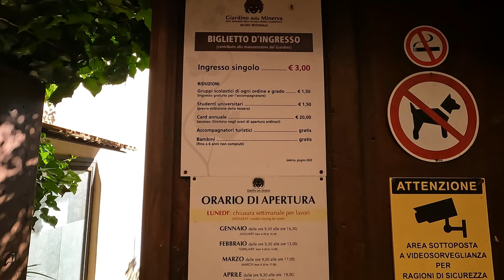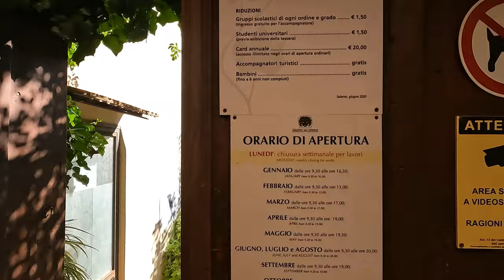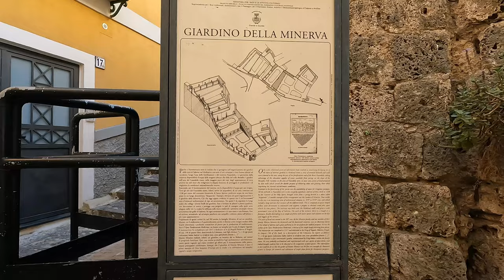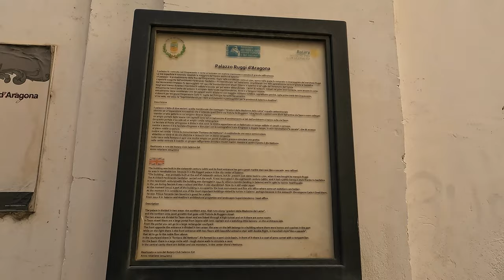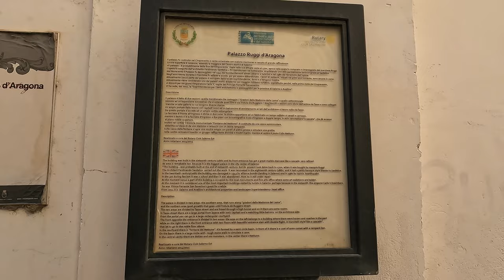DISCOVER SALERNO - A walking tour of Italy's most beautiful city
Salerno is a lively seaport on the southeastern edge of Italy's Amalfi Coast.

Though the region is typically known as a jet-setters' paradise, less glitzy, Salerno has become a popular destination for travellers seeking a more tranquil, but nonetheless fascinating place to discover ancient historical sights, sparkling beaches, nature parks, and authentic southern Italian cuisine.

Join me on my Adventures in Italy!

TIMESTAMPS:

00:00 - Teaser
00:19 - OOTD 😁
00:23 - Walking Tour of Salerno begins with brief history
00:29 - Map location of Salerno
00:35 - Salerno beach views
04:31 - Duomo (Cathedral) of Salerno
07:24 - Pope Gregory VII Tomb in Duomo (Cathedral) of Salerno
09:47 - Giardino della Minerva (Minerva Garden)
11:18 - Cool fountain
12:50 - Salerno Port view road trip
13:14 - Outro

, for the ultimate “Do-It-Yourself” or “DIY” Trip planner that empowers you to PLAN and ORGANISE your travels just the way you like.

MY GEAR:
My Main Camera→ GoPro Hero 10
My 360 Camera→ Insta360 ONE RS Twin Edition
My ext-hard-disk→ Toshiba 2TB
My GoPro kit→ NEEWER Kit 50 in 1

Hope you liked this video as much as I enjoyed editing it ...

If you love to read, check out my blog I have content from my travels around Italy and mostly in the Eternal City, Rome.

I try my very best to do thorough research on the places that I visit as I love love love not just visiting places but also learning their stories. 😉

My space is all about positive vibes, looking cute, travelling the world, and having fun while at it.

TubeBuddy:
My favourite tagging, channel growth, and management tool for YouTubers.